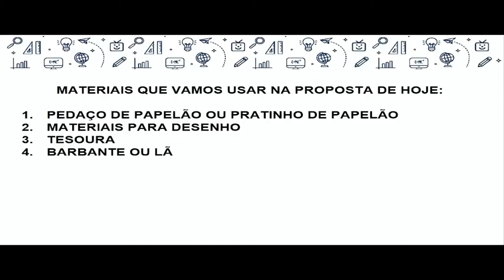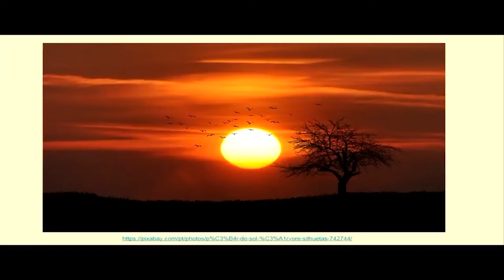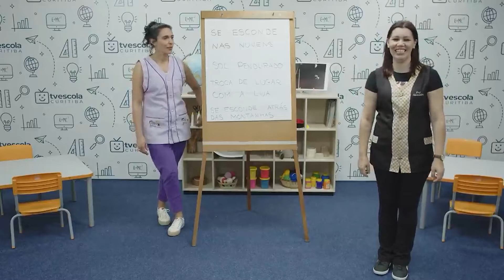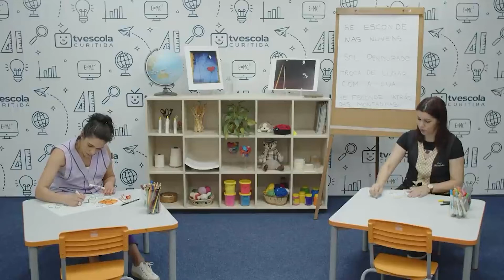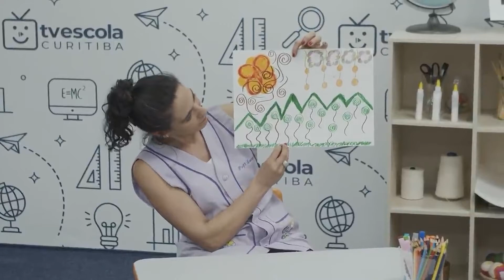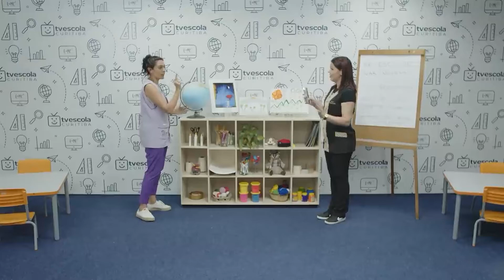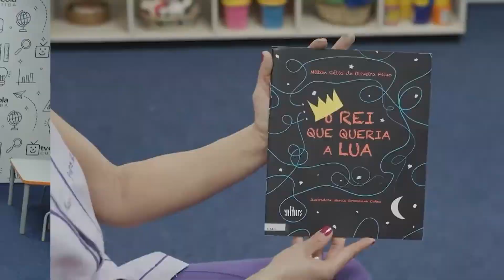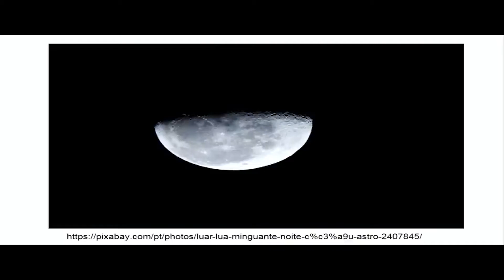Pré-escola - proposta 113 - 30/09/2022